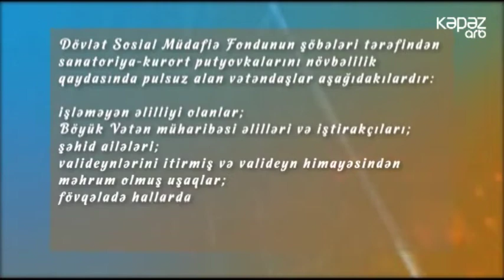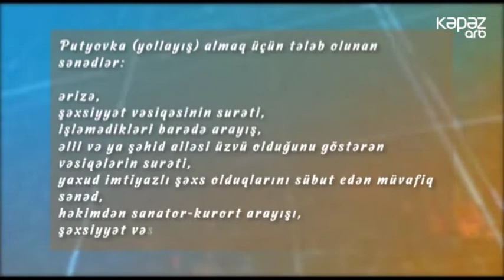Bu səhər - Sanatoriyalara göndərişlər (ARB Kəpəz)